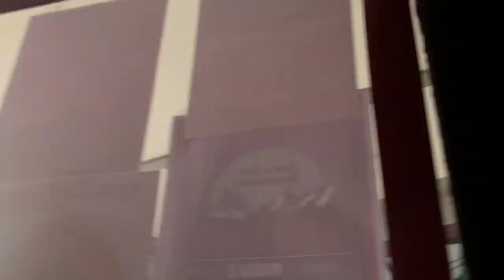Ceiling Fans around NC (feat Aldo Rustic)